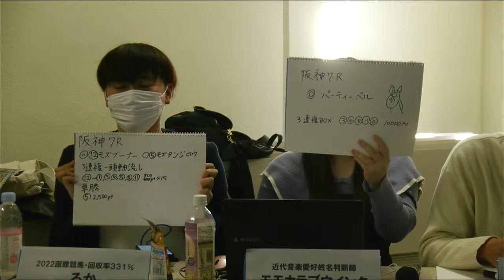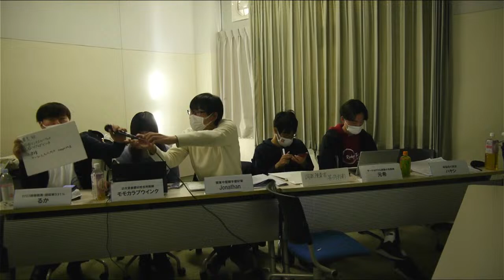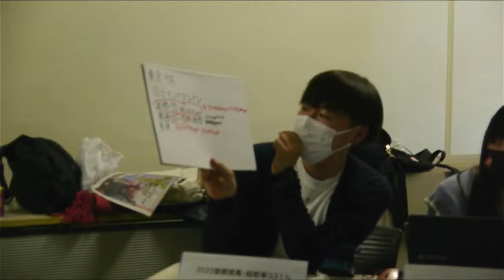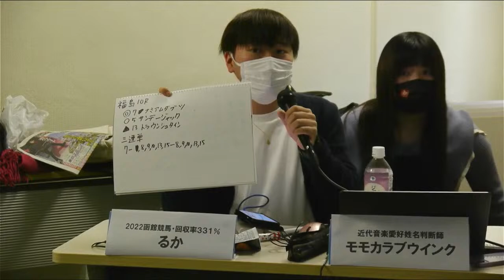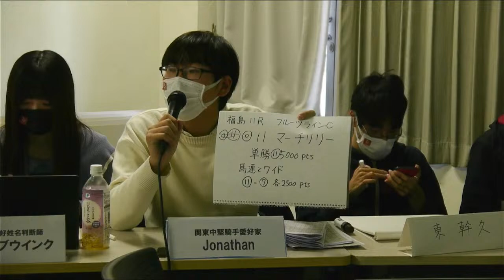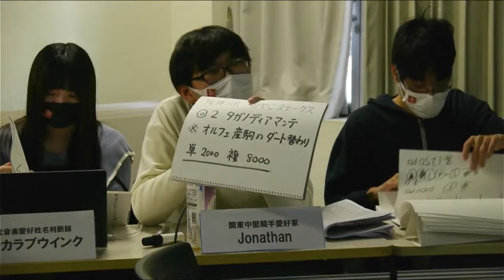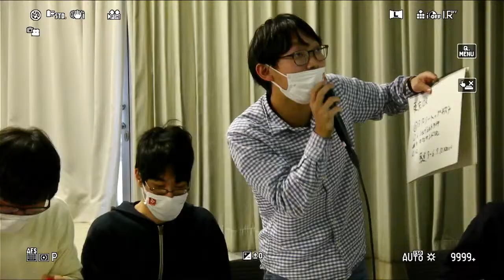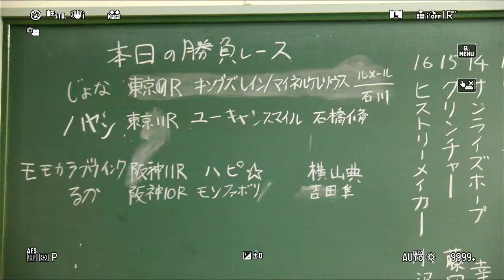早稲田祭2022日曜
競馬予想ライブ